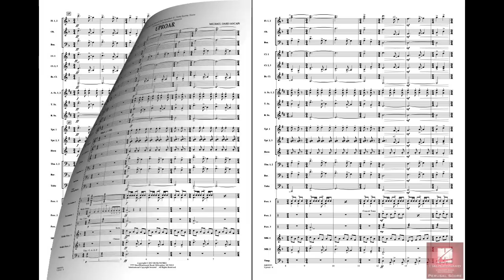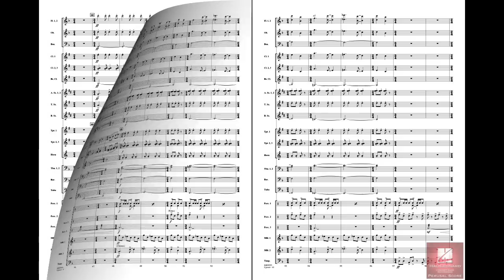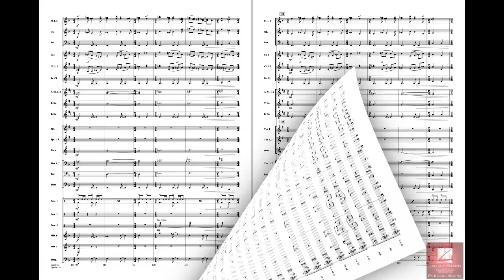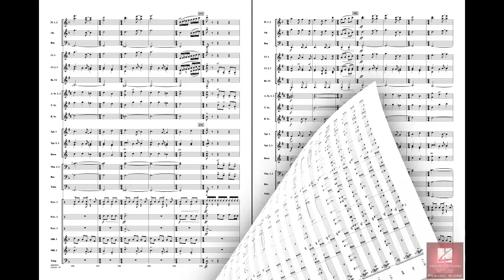Uproar by Michael Oare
Written in a driving fast tempo, this exciting work by Michael Oare incorporates the metric grouping of 3+3+2 as a recurring motif. At times superimposing layers of simple meter feel along with more complex patterns, Uproar generates energy and excitement while using a variety of textures and colors within the wind and percussion sections. An impressive-sounding work for young players.
HL04003292
HL04003293